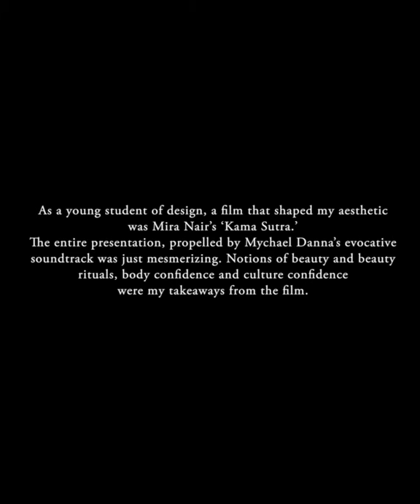Kesribai Pannalal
As a young student of design, a film that shaped my aesthetic was Mira Nair’s ‘Kama Sutra.’ The entire presentation, propelled by Mychael Danna’s evocative soundtrack was just mesmerizing. Notions of beauty and beauty rituals, body confidence and culture confidence were my takeaways from the film.

Jewellery Courtesy: Sabyasachi Heritage Jewellery Collection @sabyasachijewelry

or contact our retail stores directly

Video Courtesy: Sabyasachi Calcutta
Models: @priyadarshini.96, @eugeniya.belousova , @archanaakilkumar
Location Courtesy: Samode Palace, Jaipur @samode_hotels